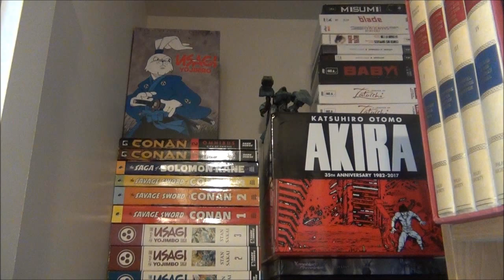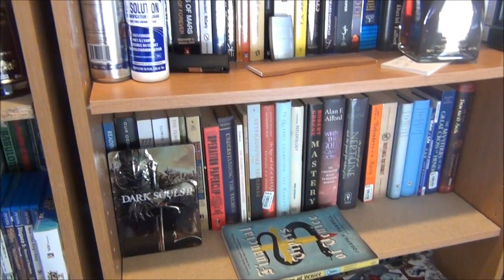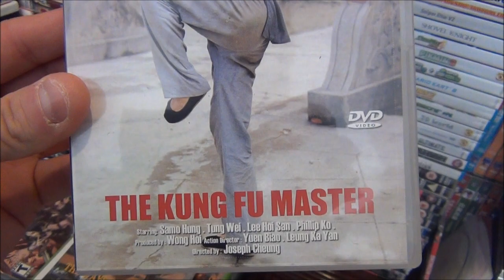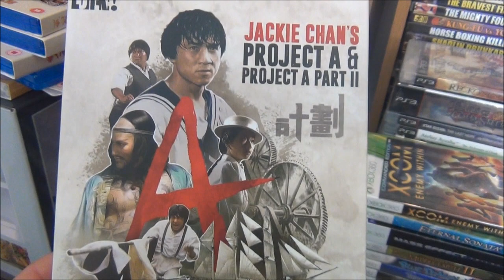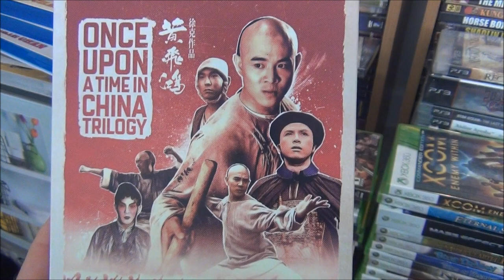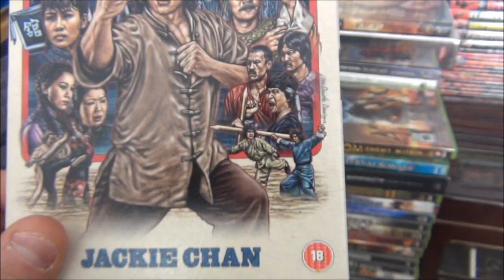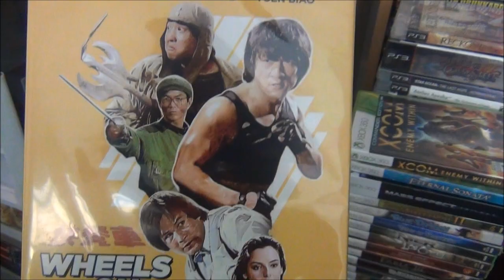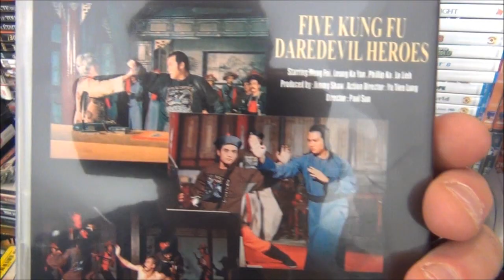I'M Back Bluray kung fu update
My kung fu films on bluray